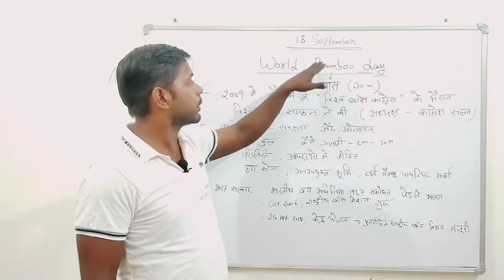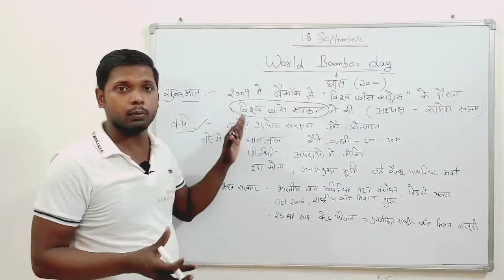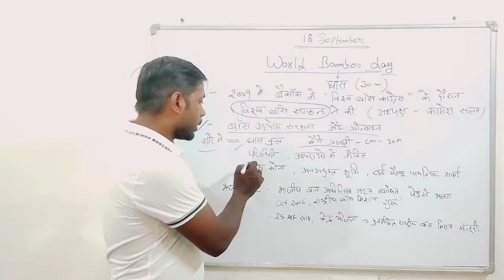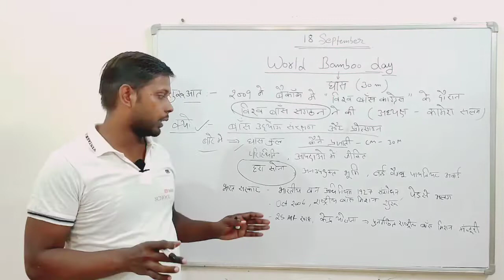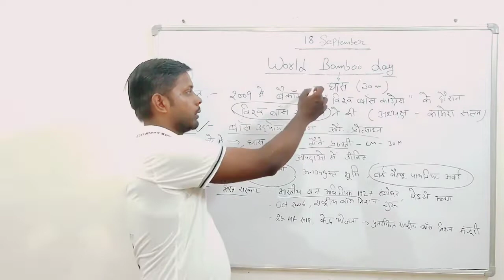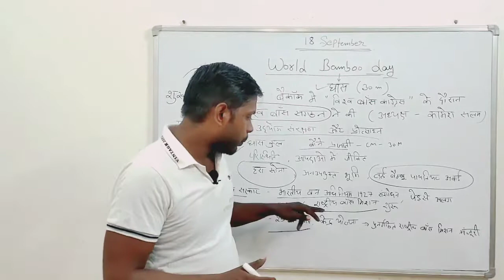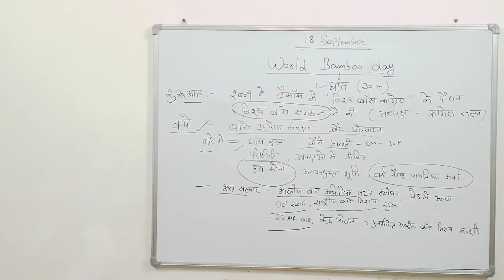18 September World bamboo day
18 September World bamboo day
We provide weekly current affairs for all govt exam like ssc CHSL, SSC CGL, SSC MTS, Group D, NTPC, Railway, State Exam etc

uppet
htet
hssc
ssccgl
sscchsl
sscmts
railway
bank
upsc
psc
statepsc
hpsc
uppsc
School of study by Mahender Singh
Current affairs
Current affairs weekly
Current affairs by Mahender Singh
Current affairs 2021
important day of january
bharat ke darre
school of study
18 september current affairs
18 september world bamboo day
world bamboo day india
Bamboo day theme 2022